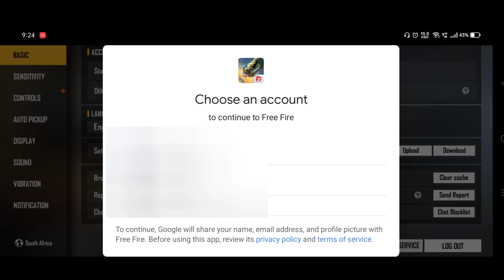अब I'd कभी Ban नही होगा || How To Transfer Free Fire Account Facebook to Gmail - Garena FreeFire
how to transfer facebook account to google account in free fire| facebook free fire id change|

1. How To Transfer Free Fire Account Facebook To Google
2. free fire account transfer facebook to gmail
3. Transfer Freefire Account Facebook To Gmail
4. free fire Facebook account transfer to Gmail
5. free fire account transfer FB to Gmail
6. free fire account Facebook se Gmail Mein Kaise bheje
7. free fire Facebook to email
8. free fire account Facebook to guest
9. Transfer free fire account Facebook to email
10. free fire Facebook account ko email Mein Kaise jode

1. free fire new event
2. free fire new event today
3. new event free fire
4. ff new event
5. ff new event today
6. free fire new update
7. today free fire new event
8. free fire new events
9. free fire today new event
10. new event ff
11. new event free fire today
12. new event in free fire

My Name Raj Thakor From - Gujarat

My TeamMate :- Visu Gaming , Abhinav Gaming , Sumo Gaming ( Denmark )

1.Garena Free Fire Indonesia Live 🇮🇩
2.Garena Free Fire Brazil Live 🇧🇷
3. Garena Free Fire Live Pakistan 🇵🇰
4.Garena Free Fire India Live 🇮🇳
5.Garena Free Fire Singapore Live 🇸🇬
6.Garena Free Fire Thailand Live 🇹🇭

1) free fire new event india
2) free fire new event today
3) free fire new event tamil
4) free fire new event elite pass
5) free fire new event telugu
6) free fire new event malayalam
7) free fire new event india server
8) free fire upcoming new events
9) free fire upcoming new event
10) free fire upcoming events
11) free fire upcoming event
12) today event in free fire
13) today event in free fire tamil
14) today event in free fire in telugu
15) today event in ff
16) today event in free fire malayalam
17) today event in free fire top up
18) today event in ff tamil
19) today event in free fire emote
20) today event in free fire problem
21) today event in free fire gun skin

😶 Ignore tags 😶